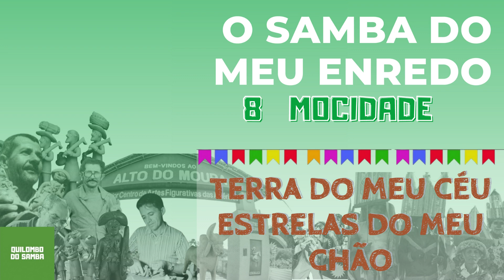Mocidade Independente de Padre Miguel 2023 - Versão oficial CD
G.R.E.S. Mocidade Independente de Padre Miguel - CARNAVAL 2023

Enredo: “Terra de meu Céu, Estrelas de meu Chão”

Compositores: Diego Nicolau, Richard Valença, Orlando Ambrosio, Gigi da Estiva, W Correa, Leandro Budegas e Cabeça do Ajax

Senhor que fez da arte mundaréu
Em suas mãos Padre Miguel
Concebeu a criação
Plantou sua missão, fez do sertão, barro tauá!
Jardim no agreste floresceu
Regado ao firmamento de meu Deus
A lida pra viver, da lama renascer
Marias e Josés no céu que moram pés, raiz!
Fiel retrato desse meu País

Segue o carro de boi
O peão no barreiro
Ó rainha bonita
Sou teu rei, cangaceiro
É a vida um xadrez
Pra honrar o legado
Quem foi que fez?
Foi Deus do barro

Molha Pedro minha terra
Chão de estrelas de João
Traz Antônio minha amada
Padim Cícero Romão
Alumia o teu povo em procissão!

Chega folia, chega cavalo marinho
Lindas flores no caminho
O Nordeste coloriu
E “de repente” essa gente independente
Faz da greda seu batente
Molda um pouco de Brasil

Amassa, deixa arder o massapé
lá no meu Alto do Moura, um pedacinho de fé
A massa, força de mandacaru
Lá no meu Alto do Moura fiz brilhar caruaru

Ê meu cardeá! Sou a chama do braseiro!
Nordestino, retirante da saudade
Mais um filho desse solo pioneiro
Um artista esculpindo a Mocidade